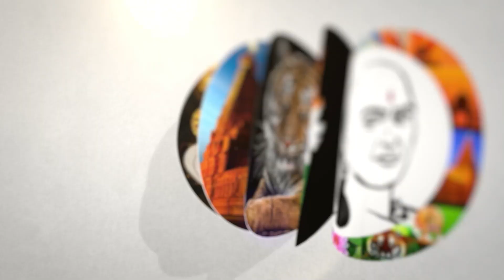மீண்டும் ஜாதிவாரி கணக்கெடுப்பு ..! காங்கிரஸ் திடீர் "ஸ்டண்ட்" | Again caste census | Congress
சாணக்யா!